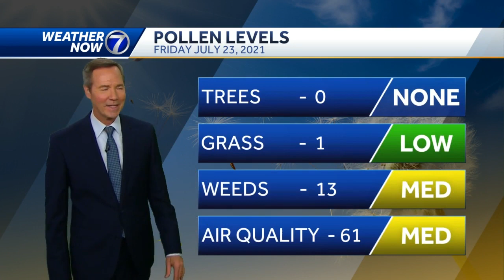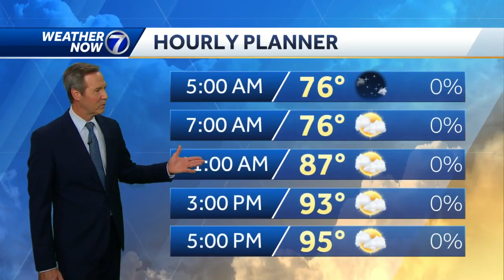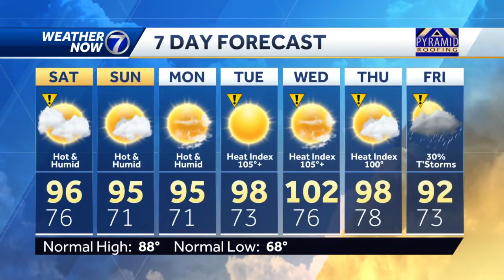All quiet tonight